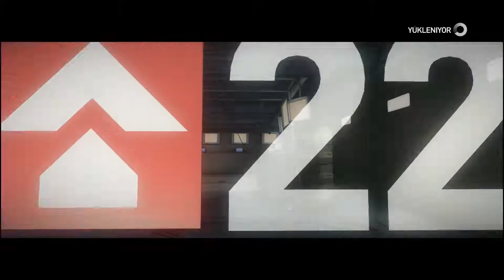F1 2010 | KARİYER | 27.BÖLÜM | ÖNEMLİ DEĞİL